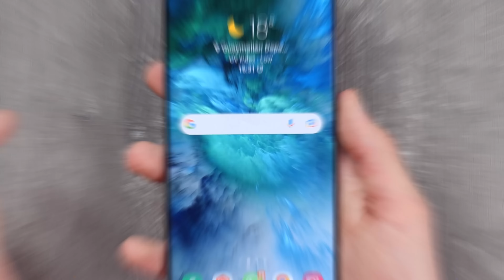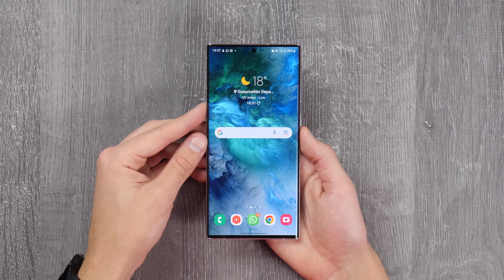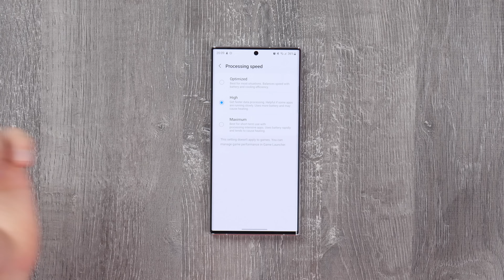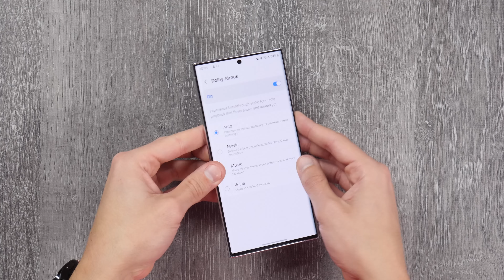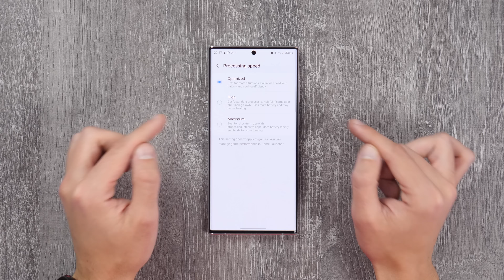De otra GALAXIA • Galaxy S22 Ultra review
● Comprá Samsung GalaxyS22Ultra en 'Tienda Samsung'